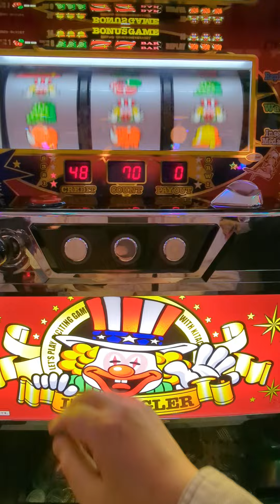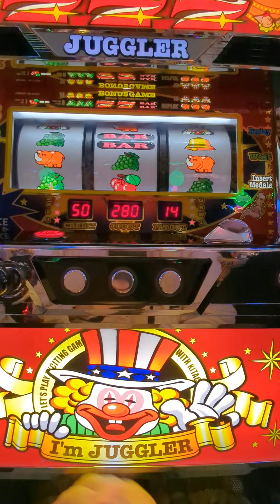103G（´・ω・`）